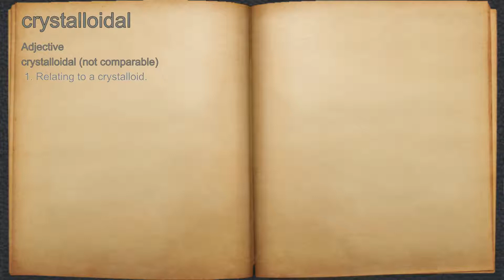What does crystalloidal mean?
A spoken definition of crystalloidal.

Intro Sound:
Typewriter - Tamskp